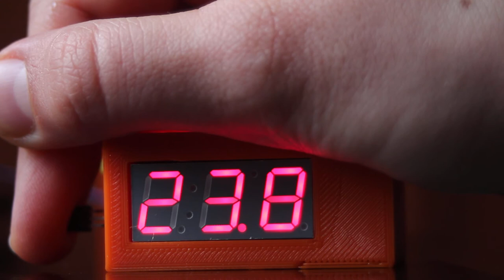analog temperature monitor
This temperature monitor is created using an Arduino Pro Mini, a TMP36 analog temperature sensor and a 8 segment 3 digit LED display. Sensor noise is filtered by taking the average of multiple measurements.